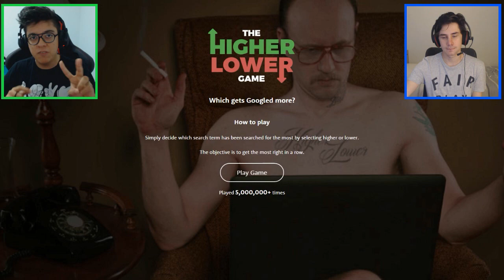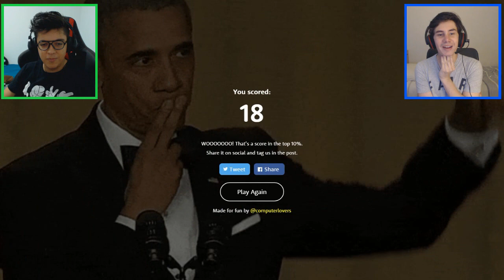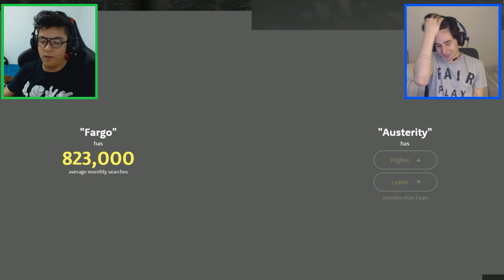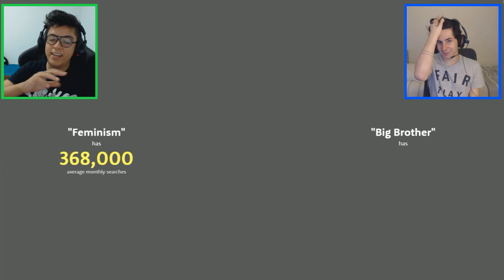QUEM É O MAIS FAMOSO?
Neste vídeo jogamos um jogo que você tem que acertar qual dos termos é mais famoso e pesquisado! Será que iremos conseguir? Veja o vídeo! :D

Gutin realmente existe, sério.